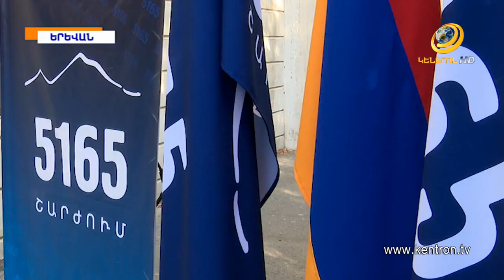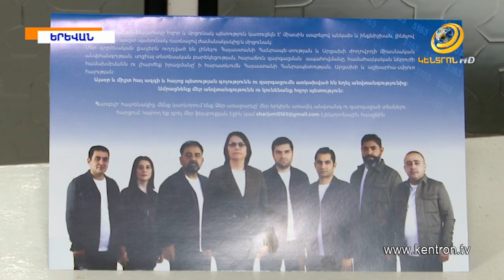«Շա՞հն էր անցնում, թե՞ սուլթանը». Կարին Տոնոյանը՝ Փաշինյանի ավտոշարասյան մասին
«5165» շարժման առաջնորդ Կարին Տոնոյանը մեկնաբանել է իր և Նիկոլ Փաշինյանի ավտոշարասյանն ուղեկցող ոստիկանական մեքենայի մասնակցությամբ միջադեպը: Վարչապետի թեկնածուի կարծիքով՝ իրեն վնասելու միտում չի եղել: Տոնոյանն ամեն դեպքում պատրաստվում է դիմել դատարան: